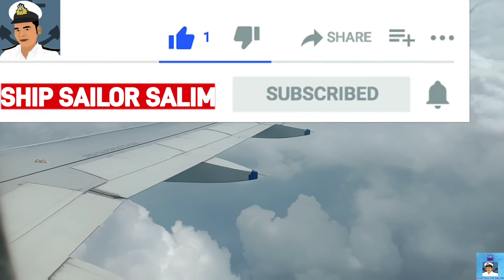CROSSING HRA AREA PIRATES 🏴‍☠️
👉HRA AREA CROSSING||PIRATES||🏴‍☠️🚢 @Ship Sailor Salim

👉Hyyy I'm Ship Sailor Salim🛳️
👉My Passion Is Sea Sailing And Ships🛳️
👉I Love My Job🛳️
👉 World Traveller🛳️
👉Making Vlogs🛳️
👉Life At Sea🛳️
👉Sailors Lifestyle🛳️
👉Sailors Vlog🛳️

👉TS RAHAMAN GP RATING ONLINE APPLICATION FORM WEBSITE LINK🚢

👉IMU-CET PREPARATION STUDY MATERIAL...🛳️🛳️🛳️

1. IMU CET Books Full Package (Question Bank + Study Material + Sponsorship Guide + E-book DVD + 2imu® Test Series

👉TOP A-1 GRADE COLLEGES IN INDIA🛳️🛳️🛳️

👉ship_sailor_salim